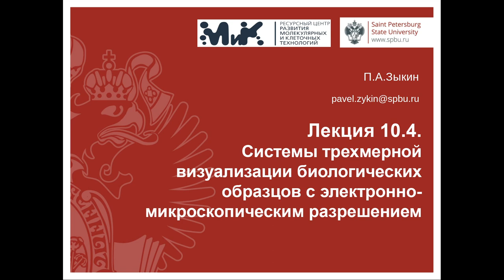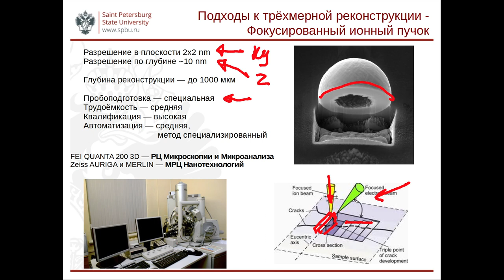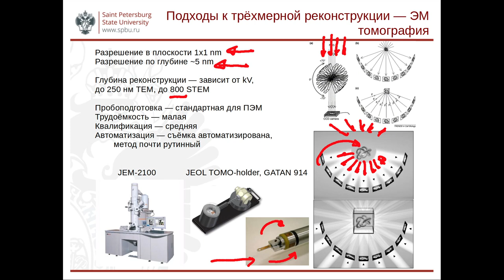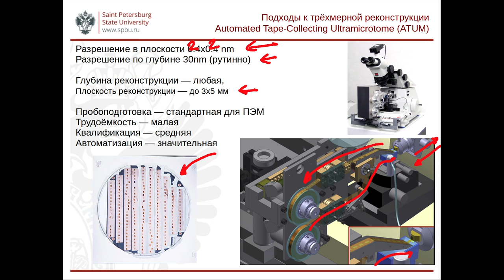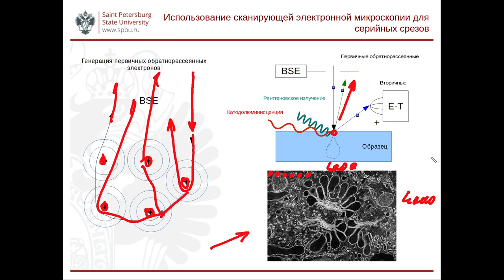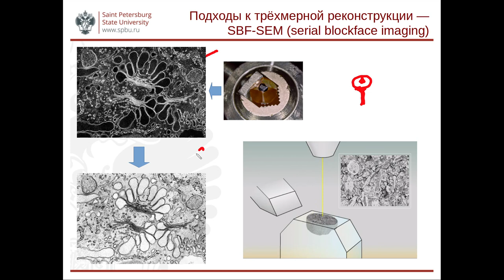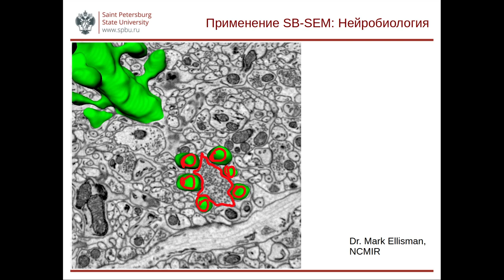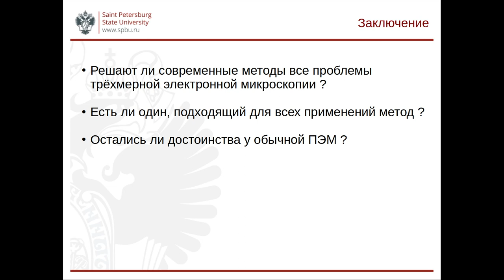Электронная микроскопия. Лекция 5.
Тема 10.5. Системы трехмерной визуализации биологических образцов с электронно-микроскопическим разрешением